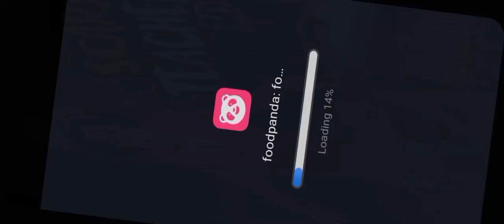my teacher become evil in scary teacher 3D gameplay #5 flint gaming